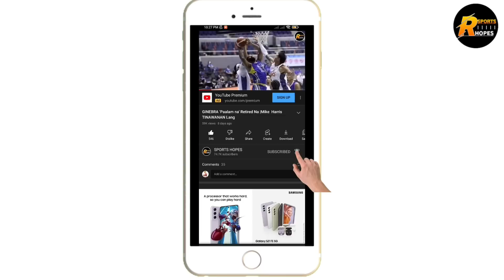GINEBRA TRADE RAYMOND AGUILAR MATINDI ANG KAPALIT | C'STAND BIGNEWS SA GINEBRA !